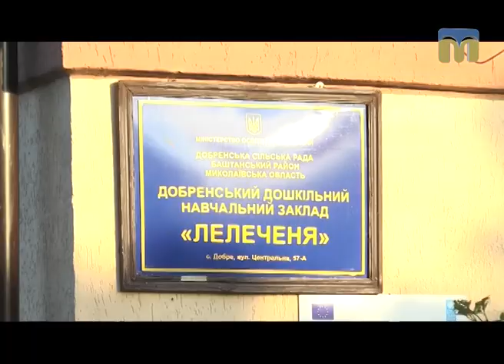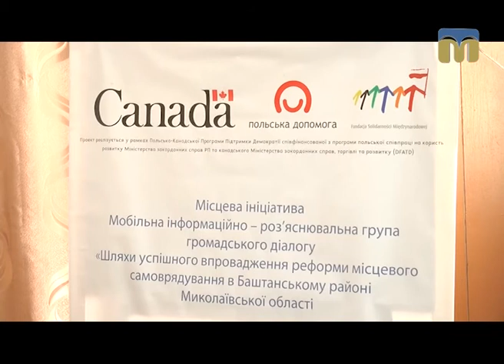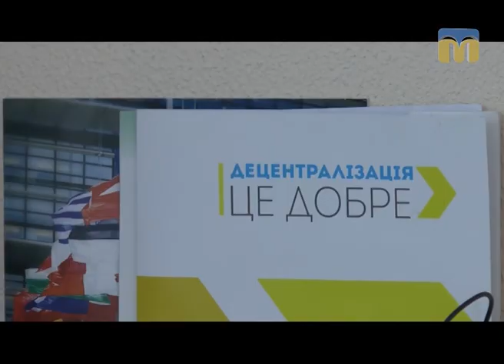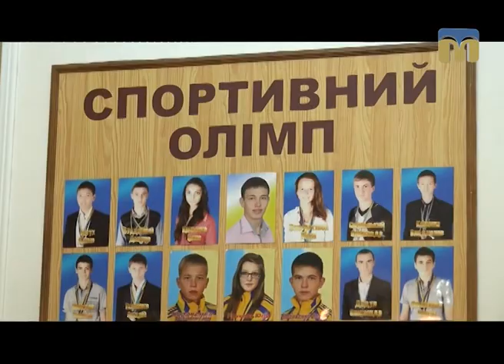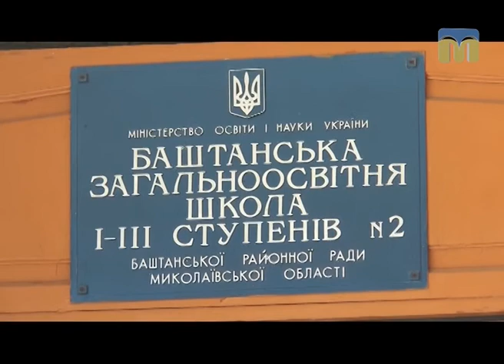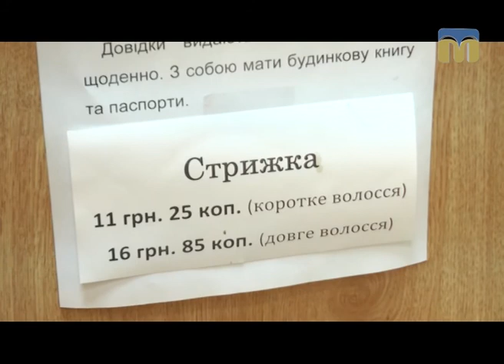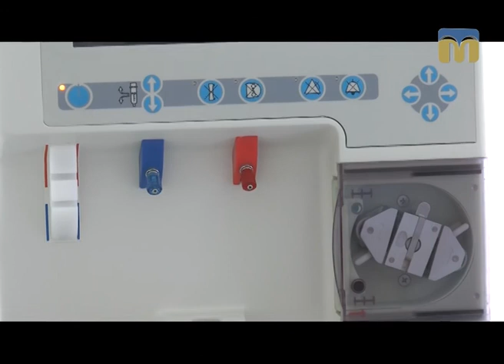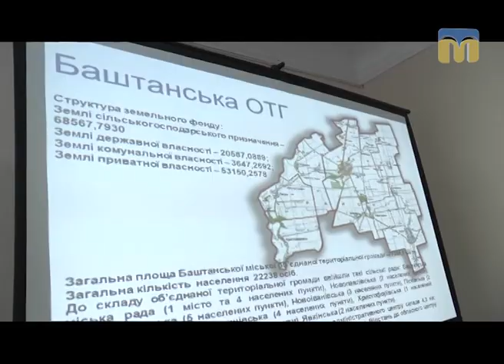Перехрестя. Баштанська територіальна громада - 09.06.2017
Саме тут у сільських садочках нагрівають воду сонячними колекторами, а в лікарні є унікальне відділення гемодіалізу!
Баштанська об’єднана територіальна громада – найбільша в області, одна з двох, які були створені за перспективним планом. Як громаді вдається залучати сотні тисяч європейських інвестицій? Чому її голова мріє об’єднати навколо Баштанки весь район? - Про це сьогодні у програмі.

Автор програми - Ірина Заіка.